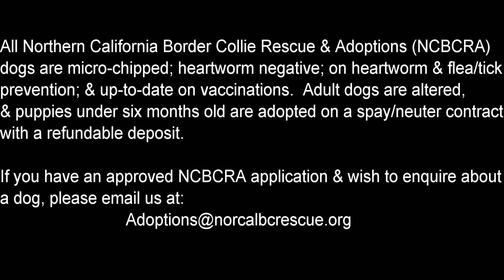Mavrik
Meet MAVRIK!!   MAVRIK is a handsome , approximately 11 month old  42 pound, black and white  smooth coat border collie mix.   He is likely mixed with black lab.    He has big brown eyes, soft ears and  a tail that wags endlessly..  He is a a very smart, happy, loving pup looking for his forever home.    He loves everybody!!!  He loves walks, playing with his toys and did I say treats?  He is very food and praise motivated.  “Good boy” and a chest scratch are a close second to a little treat.  He is a puppy, behaves likes a puppy, eager to please, but still wants to jump and play, you know, those normal puppy things.   He is a quick learner.  Knows “sit”, “shake” or “paws” most of the time.  Loves walks!!   Is easily distracted by all the sites, ie dogs, people.  He wants to say "hello" to everyone. Seems more interested in the person than the dog.  He knows a firm “sit”, means I am supposed to hang out by foster mom and just wag my tail until the distraction (ie person, dog) passes.
MAVRIK loves walks.  He is not bothered by cars or trucks.  He wants to say "hello" to everyone!!     MAVRIK would likely do equally as well as an only dog or to be part of a pair of dogs.. or more

MAVRIK in general is not a barker.  He does get excited and barks through the fence when the next door neighbor dog is also outside.

He sleeps quietly through the night, his crate is his nighttime and naptime castle.    He will go inside his crate and wait for treats.

MAVIRK potties well outside.  He does not have free range in his foster home.  Has not marked in his foster home, but is supervised when checking things out.   He travels well in a crate in the car.